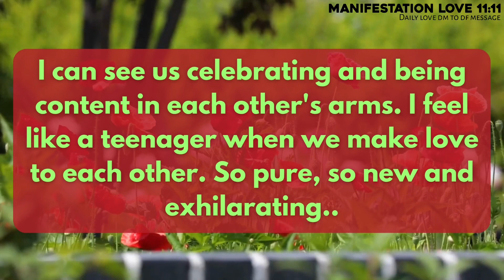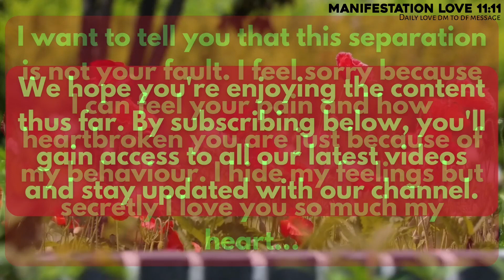Your person is trying to gain the courage to talk to you about the😫 Twinflame Reading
divine feminine
twin flame